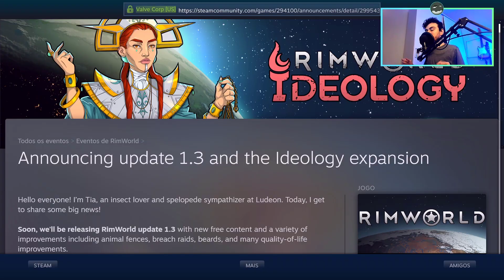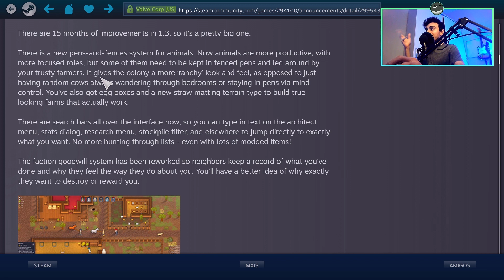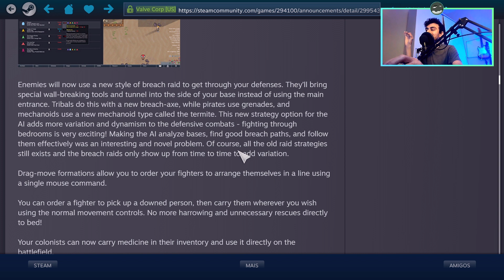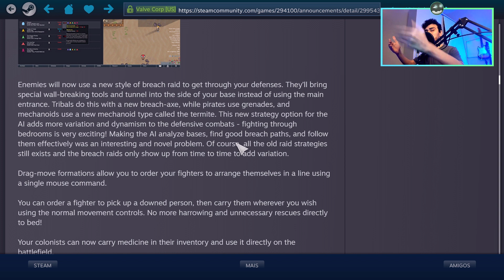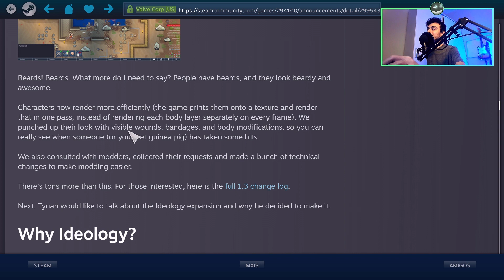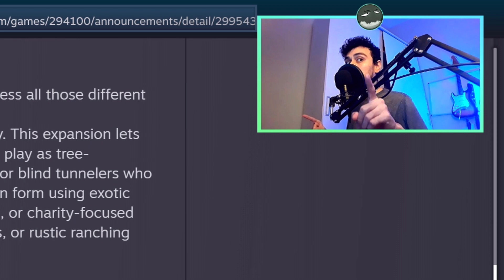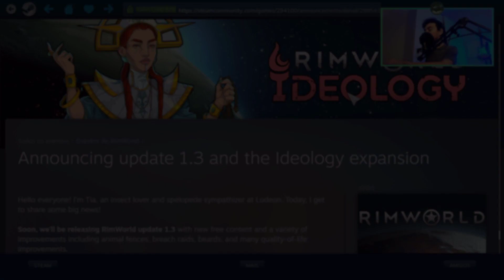Novo Update 1.3 (ENORME) e Nova DLC - RimWorld Ideology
Tudo sobre o Novo Update 1.3 e a Nova DLC Ideology do RimWorld. Veja os links diretos ou leia a descrição para um resumo rápido.

A nova versão do RimWorld 1.3 terá, em resumo:
• Uma reformulação do sistema de Boa Vontade da Facção que tornará mais fácil dizer por que os vizinhos querem matar ou ajudar você;
• Barras de pesquisa em toda a interface para tornar mais fácil encontrar coisas;
• Os colonos agora podem carregar remédios e usá-los no campo de batalha;
• Os colonos agora podem ter barbas.

A expansão da Ideologia está focada na ideia de permitir que os jogadores tenham uma imersão maior. Nesta expansão, os jogadores serão capazes de criar um sistema de crenças e sua colônia o representará. Isso pode ser tão variado como um canibal adorador de árvores ou uma festa de dança, com todos os tipos de coisas, pois você pode misturar e combinar elementos essenciais do sistema de crenças e personalizar uma grande variedade de elementos, incluindo preceitos individuais, rituais e papéis sociais especiais.

Além disso, há uma nova categoria de missão onde você pode caçar artefatos antigos em um desafio estilo Indiana Jones, enquanto seus colonos invadem estruturas antigas, enfrentando perigos desconhecidos por uma chance de encontrar aquele tesouro antigo. Existem novas árvores especiais que estão simbioticamente ligadas a dríades que podem ser controladas e cultivadas em diferentes castas. Muito mais foi sugerido no anúncio, mas teremos de esperar por todos os detalhes.

⚡ Último Inscrito: Vagner Carvalho
🎯 Meta de Inscritos: 82% . 24.7K/30K

👍 Seu Like → GRÁTIS

🌟 Último Membro: Gustavo Ribeiro - 💡 Vanguarda
🎯 Meta de Membros: 106% 16/15

⭐ Sobre:
O RimWorld é um simulador de colônia de ficção científica dirigido por um contador de histórias inteligente de IA. Inspirado por Dwarf Fortress, Firefly e Dune.

► Canal de um Paraibano que ama desafios nos games! Sempre buscando umas plays diferenciadas e inusitadas. Gameplays, desafios, guias e tutoriais de jogos de todo tipo, com foco nos gêneros de Estratégia, Gerenciamento, Simulação, RPG e Sobrevivência.

00:00 Um Like é grátis, a energia gasta no vídeo não kk
00:24 Update 1.3
06:07 DLC Ideology